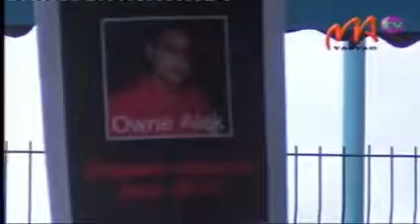06 KIDNAPING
Sehetra maro no niroso tamin'ny hetsika ho fanoherana ny fakana an-keriny eto amintsika ny maraina teo tetsy amin'ny parking Lyçée Français Ambatobe.Tsy mitsahatra mandefa antso amin'ny fanjakana eto an-toerana izy ireo mba hijery akaiky ity tranga ity.